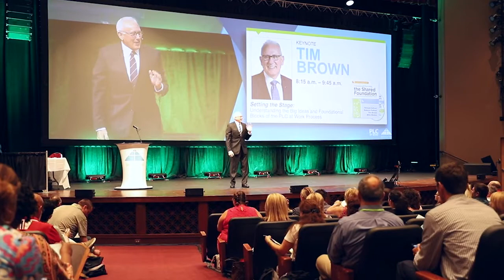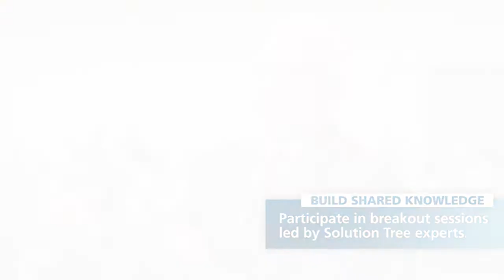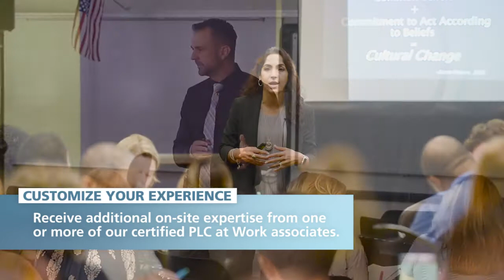A Special Invitation to Register for a PLC at Work® LIVE Institute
A new or renewed dedication to our proven, sustained school improvement process will illuminate your next steps and re-inspire every heart and mind on your team. Never before has it been possible for all staff and parents to collectively participate in a PLC at Work® LIVE Institute. To begin this vital work, invite your entire staff to participate in a PLC at Work® LIVE Institute—no travel required. Reserve your space and bring this event to your school this summer